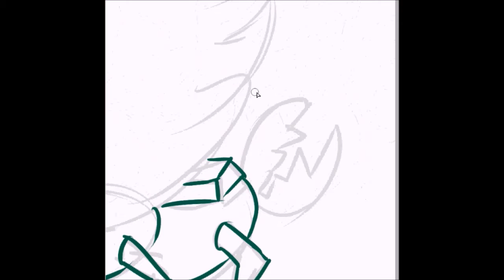Steven Universe 30 Day Challenge- Dia 9 Centepeetle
Personagem e música pertence a Rebecca Sugar